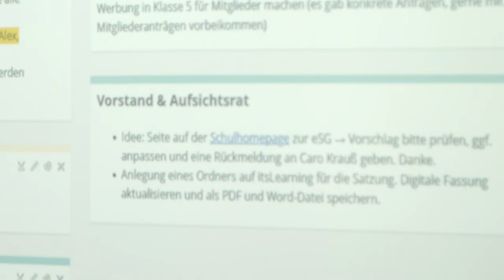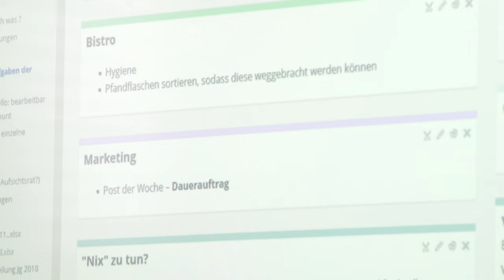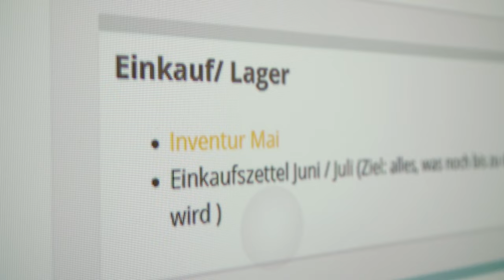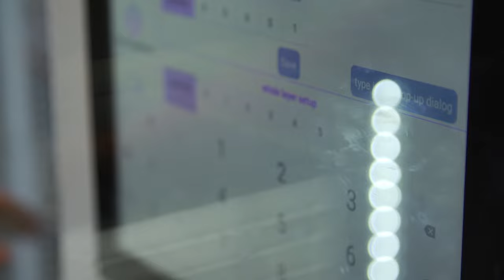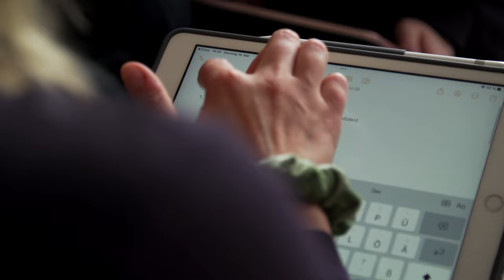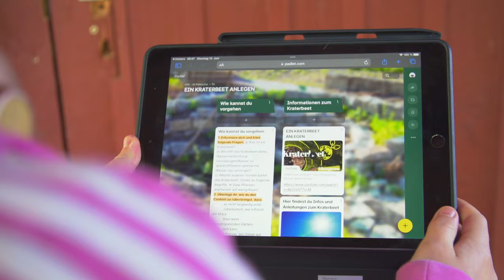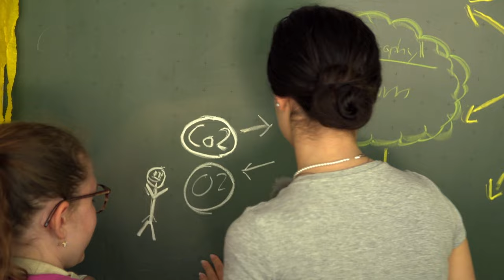Episode 4: Lernen in der Digitalität | UnLearn School - Auf dem Weg zum Lernen der Zukunft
UnLearn School - Auf dem Weg zum Lernen der Zukunft

Episode 4: Lernen in der Digitalität

+++ zu UnLearn School +++
Wir zeigen euch  mit „UnLearn School – Auf dem Weg zum Lernen der Zukunft“, wie wir gemeinsam Schule erleben und gestalten können. Acht unterschiedliche Good Practice Schulen haben beWirken ihre Türen geöffnet und zeigen verschiedene Wege, wie sie  Lernen der Zukunft gestalten. Entstanden sind 5 Episoden, ein Buch und weitere Begleitangebote.

+++ zu Episode 4 +++

Wie kann der Lernkulturwandel vom Zeitalter der Digitalität profitieren und neue Lernformen beflügeln? Das machen uns die Ernst-Reuter Schule in Karlsruhe mit ihrem multimedialen, themenorientierten Projektunterricht, die Heinz-Brandt-Schule in Berlin mit ihrem Global Goals Projekttag und der Raiffeisen-Campus in Dernbach mit ihrer Schüler*innengenossenschaft vor.
Sie zeigen uns, wie die Digitalität einen neuen kulturellen Möglichkeitsraum schafft und dazu anregt, Lehr- und Lernprozesse grundlegend zu verändern. Dabei wird auch deutlich, wie wichtig es ist, die Medienkompetenz aller Schulmitglieder zu fördern.

Folge unserer Kampagne UnLearnSchool auf

UnLearn School - Auf dem Weg zum Lernen der Zukunft ist ein Angebot der beWirken gGmbH unter Leitung von Teresa Zierer

Mitwirkende Schulen:

Richtsberg-Gesamtschule Marburg
IGS Oyten
Jeetzeschule
IGS Garbsen
Theresianum Mainz
Raiffeisen-Campus Dernbach
Heinz-Brandt-Schule Berlin
Ernst-Reuter-Schule Karlsruhe

Video Credits:

Projektleitung: Björn Adam & Teresa Zierer
Kamera: Benjamin Arcioli & Manuel Dingemann
Schnitt: Sven Voß
Regie und Redaktion: Hannah Eckhardt
Inhaltliche Beratung: Judith Holle
Design und Illustration: Jennifer Glück

Mitwirkende Expert*innen in Episode 4:

Björn Adam
Jacob Chammon
Leonard Sommer
Peter Spiegel
Prof. Dr. Franziska Uhing

Mitwirkende Schulen und Personen in Episode 4:

Raiffeisen-Campus Dernbach

Erik G.
Marcel Henn
Christoph H.
Bernhard Meffert

Heinz-Brandt-Schule Berlin
Theo B.
Stefan Grzesikowski
Lennart H.
Susann Franz
Miriam Pech

Ernst-Reuter-Schule Karlsruhe

Evellin F.
Dominik Oebel
Micha Pallesche

Unterstützter*innen & Förderer*innen:

Bundesministerium für Wirtschaft und Klimaschutz
Bundesverband innovativer Bildungsorganisationen
Drees & Sommer